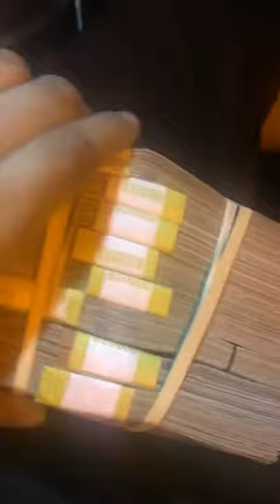Tony king Made over 100k in a month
Poker money baccarat casino